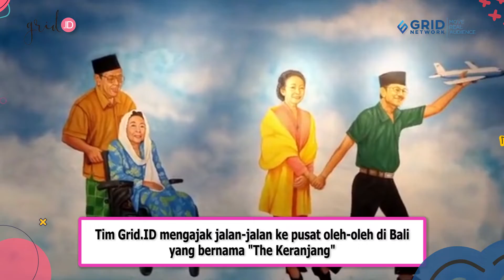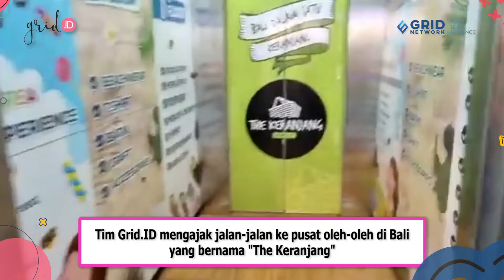Wisata di Bali Pasti Beli Oleh-oleh, Yuk Intip Keseruan Tim Grid.ID ke Pusat Oleh-oleh di Bali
Grid.ID - Wisata di Bali Pasti Beli Oleh-oleh, Yuk Intip Keseruan Tim Grid.ID ke Pusat Oleh-oleh di Bali

Liburan ke Bali rasanya kurang lengkap tanpa membeli oleh-oleh untuk teman dan keluarga.

The Keranjang menjadi salah satu tempat berburu oleh-oleh yang wajib dikunjungi saat kamu berkunjung ke Bali. Soalnya bukan hanya menyediakan oleh-oleh khas Bali, The Keranjang menawarkan pengalaman belanja yang berbeda.

Soalnya tempat ini punya konsep unik dengan desain yang menarik. Terlihat dari eksterior bangunan yang dibuat menyerupai keranjang. Sambil berbelanja, pengunjung bisa berfoto di beberapa spot yang tersedia di setiap lantai.

Salah satunya di bagian pintu masuk yang dihiasi lukisan mural tokoh-tokoh Indonesia. Di dalam gedung berlantai 4 itu tersedia berbagai macam oleh-oleh khas Bali. Pada lantai teratas pengunjung bisa menemukan boneka, cokelat, dan permen.

Area ini cocok bagi keluarga yang membawa anak-anak.

EDITORIAL OFFICE

ADVERTISING